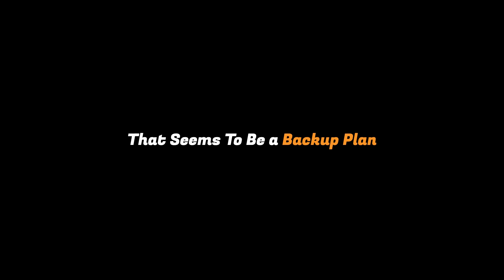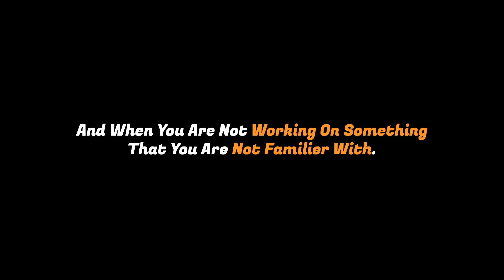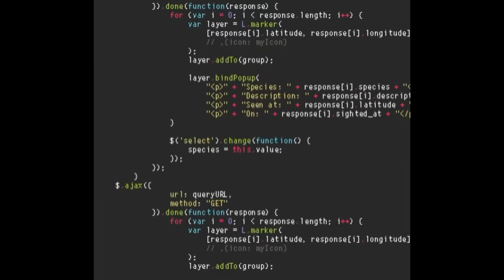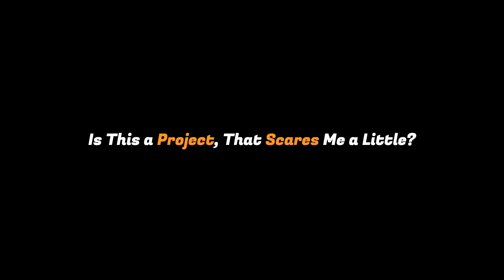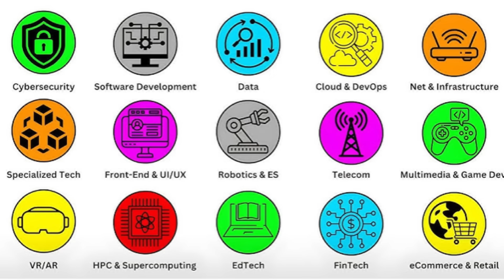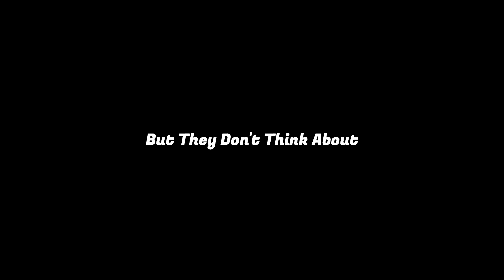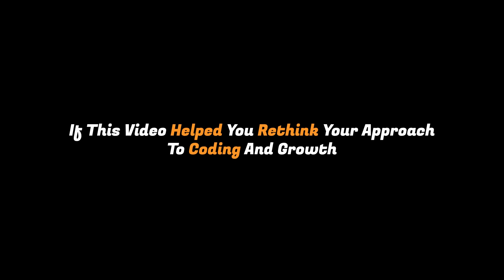You Are Doing It Wrong: Why 90% Developers Stay Average?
Want to grow as a developer but feel stuck at the same level?
Most developers stay average — not because they lack talent, but because of habits that silently stop their growth.

In this video, we break down why most developers never level up and what separates average developers from the top 1%. From staying in comfort zones to avoiding fundamentals, this video will change how you think about learning and growth as a developer.

By the end of this video, you’ll understand:
✅ Why most developers stop improving after a certain point
✅ How comfort zones and “safe projects” keep you average
✅ Why thinking like an engineer matters more than tools
✅ How lack of long-term vision slows career growth
✅ What top developers do differently to keep leveling up

🎯 Why Watch
- If you’re a beginner or working developer who feels:
- Busy but not improving
- Stuck in the same skill level
- Unsure how to move toward the top 1%
- This video will give you clarity and direction.

- The habits that keep most developers average
- The mindset shift required to grow faster as a developer
- Why fundamentals compound over time
- How to build projects that actually improve your skills
- How to approach your career with intention, not randomness

🕒 Timestamps
0:00 Why Most Developers Stay Average
0:52 Comfort Zone Is Addictive
2:22 Building Only Safe Projects
4:11 Lack of Long-Term Vision
5:05 Not Thinking Like Engineers
6:14 Avoiding Fundamentals
7:07 Conclusion
5:30 Conclusion

📌 Remember:
The difference between average developers and top developers isn’t talent, it’s intention.